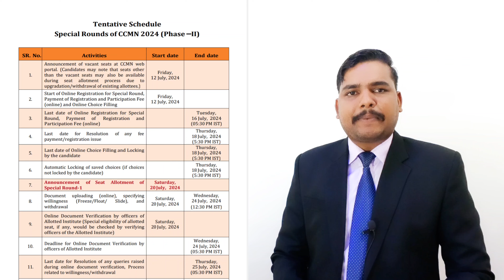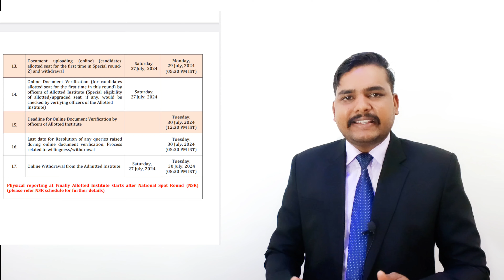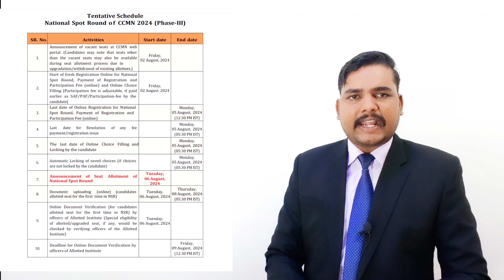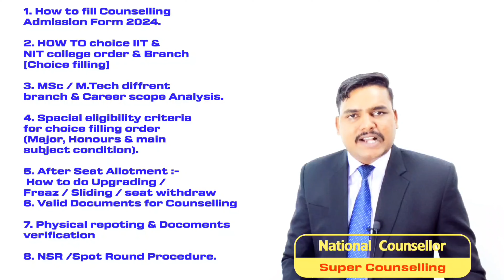Special Round Update 🔥 CCMN CCMT Counselling 2024 special round new update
ccmn special round 2024
ccmt special round 2024
ccmn counselling third round result 2024
ccmt counselling third round result 2024

ccmn counselling 2024 round 3 result
ccmt Counselling 2024 round 3 result
ccmn counselling result 2024
ccmt counselling result 2024

ccmn counselling third round cut off 2024
ccmt counselling third round cut off 2024
ccmn counselling third admission list 2024
ccmt counselling third admission list 2024

ccmn counselling 2024
ccmt counselling 2024